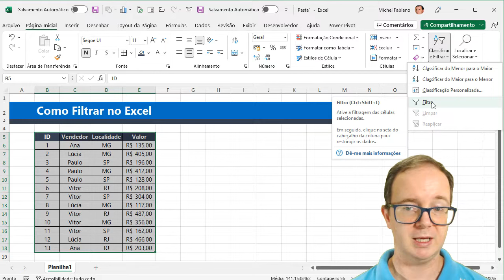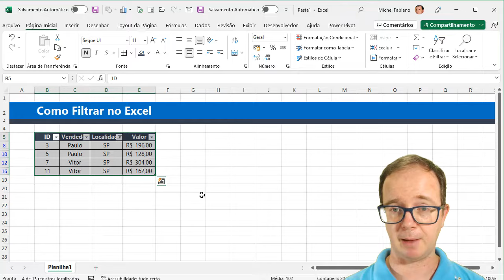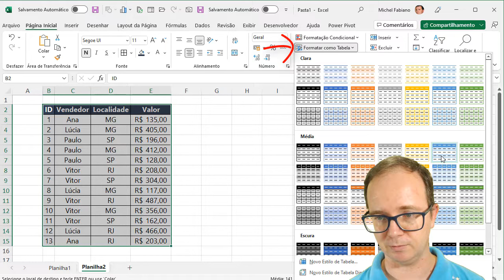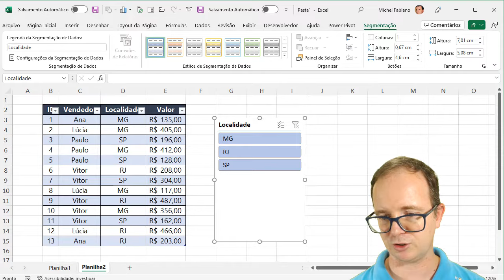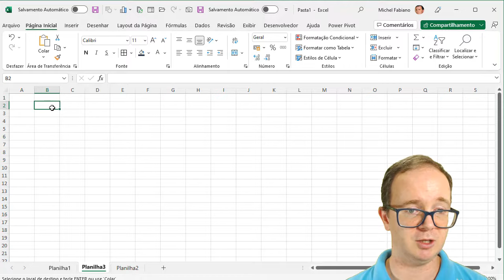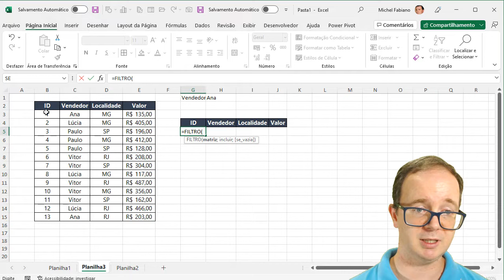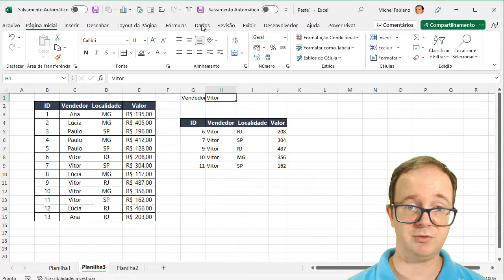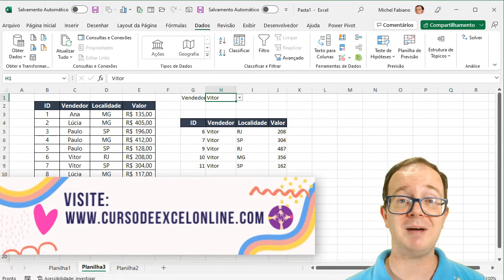Como Filtrar no Excel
📈 Como Filtrar no Excel? Aprenda EXCEL de forma RÁPIDA e sem termos técnicos! Clique aqui!

📌 Essa é uma dúvida comum sobre um recurso que temos no excel, o filtro, aqui vou te ajudar Como Filtrar no Excel, você vai que é possível filtrar pelos campos, fazer um filtro mais bonito com a segmentação de dados, além de conhecer a função Filtro do Excel, você vai aprender com 3 exemplos simples, fáceis e práticos para o seu dia a dia com Excel.